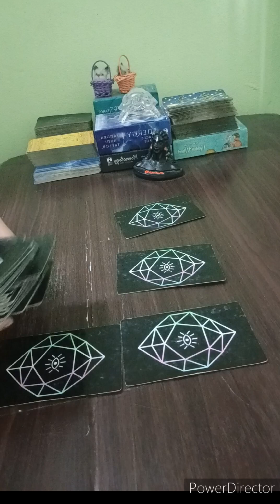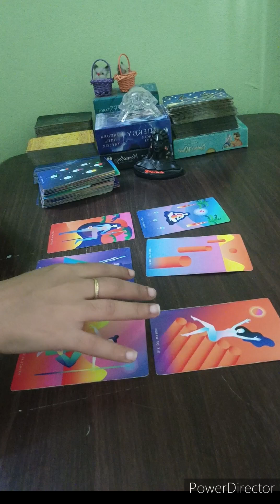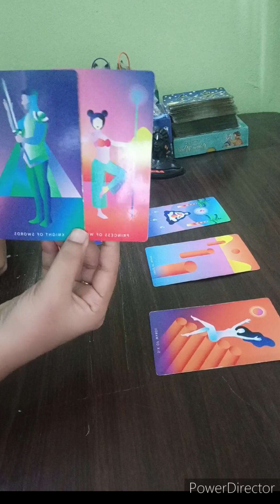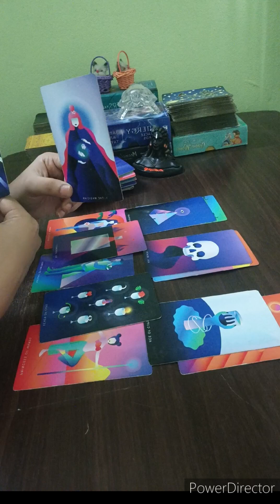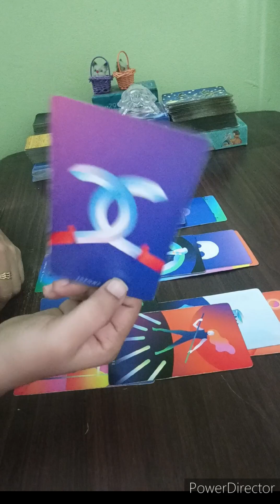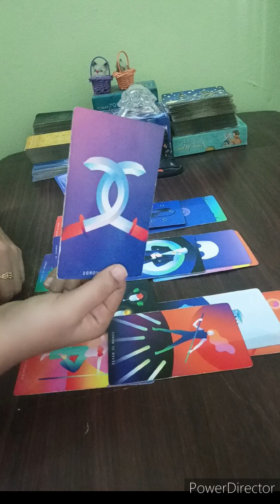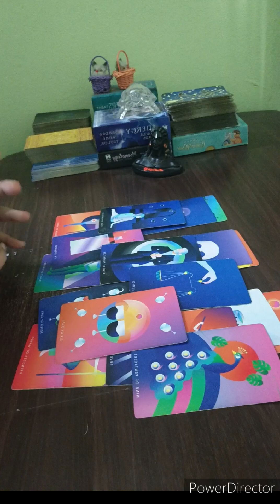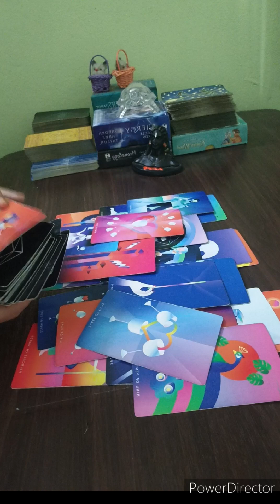SAGITTARIUS ♐THEY HAVE OPTIONS BUT GOING TO CHOOSE YOU. BUT U NEED TO MAKE A DECISION 🖤